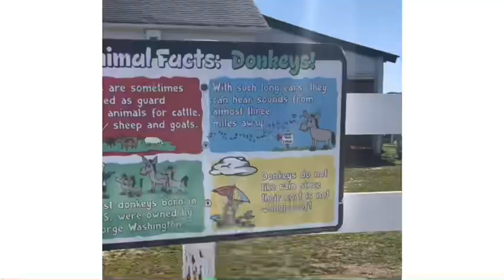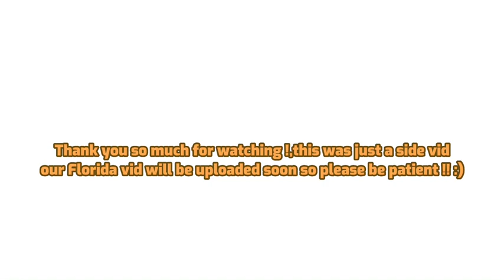“2022 FARM DAY & PUMPKIN PICKING WITH MY FAMILY 🎃”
Before the fall ends in 2022, I went with my family to the farm and really enjoyed it 😊 a short video of what I did in which we completed the Corn Maze 😁 and I was able to get my pumpkin and sunflowers for my mom 🌻

“Do not any rights to the music”